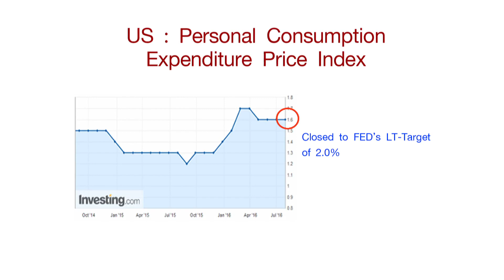DBS Explorer : ขุดเรื่องเด่น คุ้ยหุ้นดี [30-8-16] 1/3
พบกับบทวิเคราะห์ จากกูรูเรื่องหุ้นจาก บล.ดีบีเอส วิคเคอร์ส (ประเทศไทย)